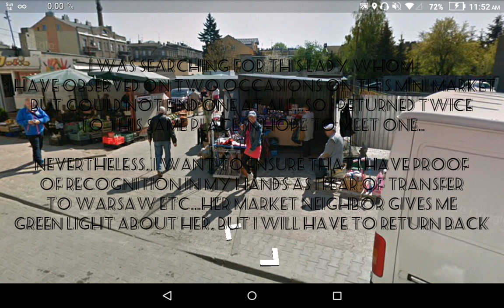I recognized on mini market a family which was in our house in Slovenia